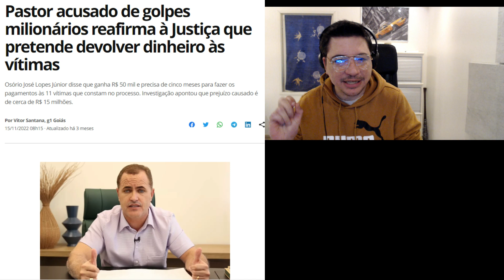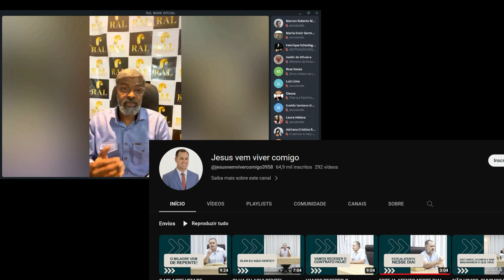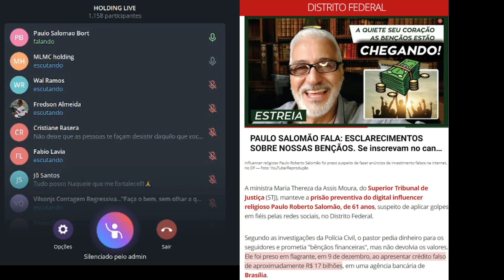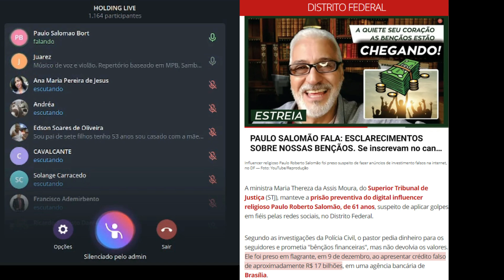GOLPE EM LIBRAS: ESTELIONATÁRIO contrata Intérprete de Libras para aplicar golpe em Surdos.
ANCELMO RAMOS DOS SANTOS vulgo "Dr. Ancelmo" faz parte da mesma organização criminosa do Pastor Osório e do Presidiário Paulo Roberto Salomão. Ancelmo utiliza Intérprete de libras para aplicar golpes em vítimas com deficiência alem de atrai-las para o seu Banco falso RAL BANK: CNPJ:
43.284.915/0001-89 com o objetivo de subtrair dados de suas vítimas.

Numero do Processo onde esse Psicopata é citado: Número: 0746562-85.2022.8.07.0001